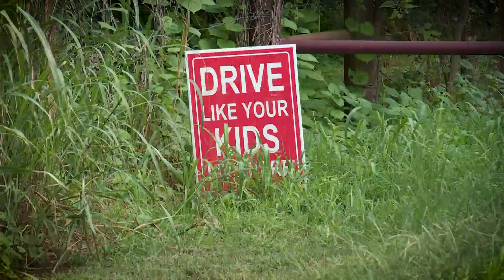Woman accused of running over, killing husband with ATV in Pottawatomie County after he asked for di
Woman accused of running over, killing husband with ATV in Pottawatomie County after he asked for divorce